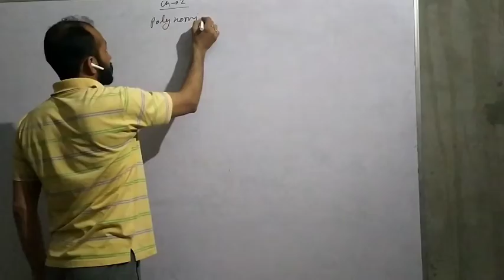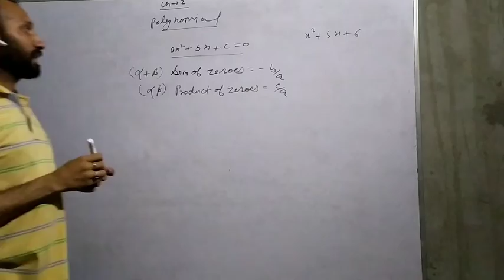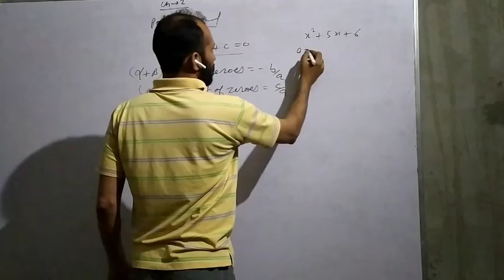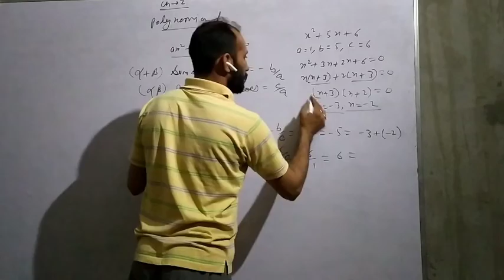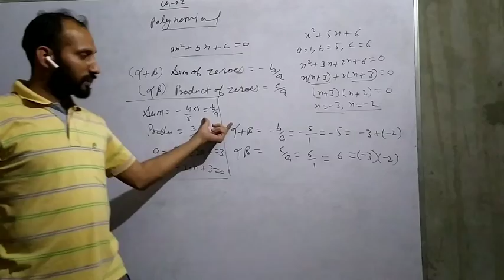Maths 10th ch-2 (Polynomial) by Vivek Sir part 1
Relation between zeroes and coefficient